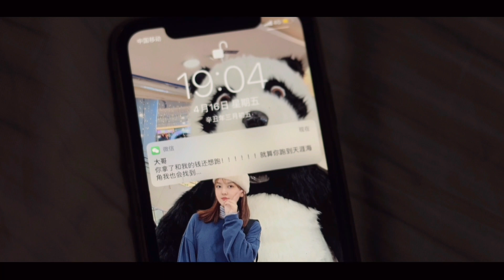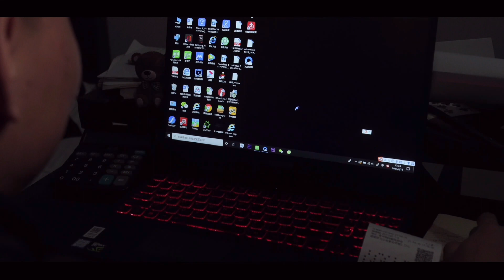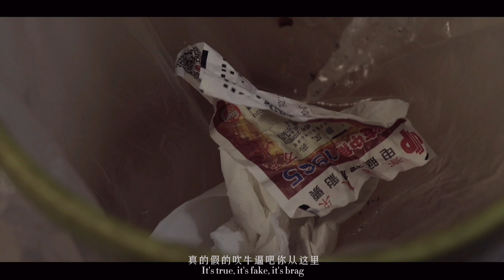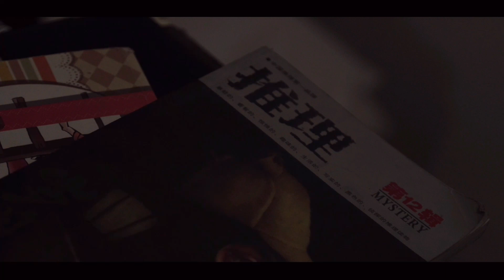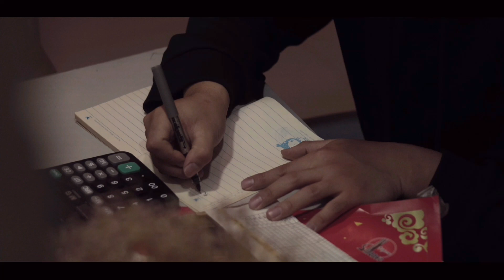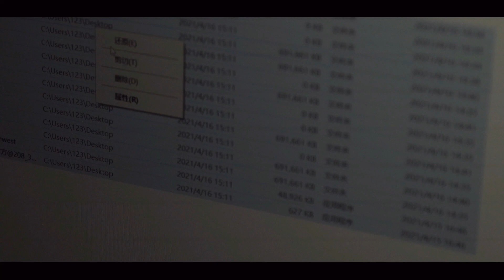惡人面對更加罪惡的事情又將會怎麼樣做？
女子偷了錢後落荒而逃，逃到了一家破舊的小旅館。小旅館的老闆在房間內安裝了針孔攝像頭，本來想著偷拍女子，但沒想到拍到了女子被殺害的全過程。老闆面對此事將會如何做呢？